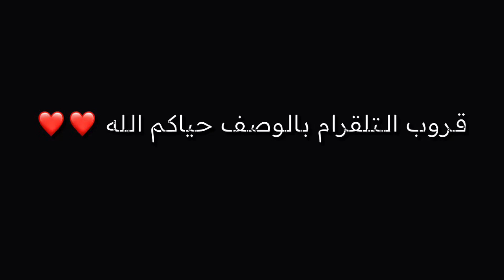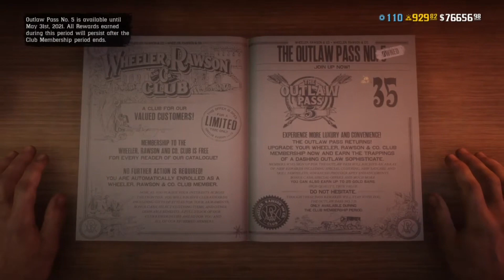شرح تحديات ريد ديد اليومية + موقع مدام نزار 13/6